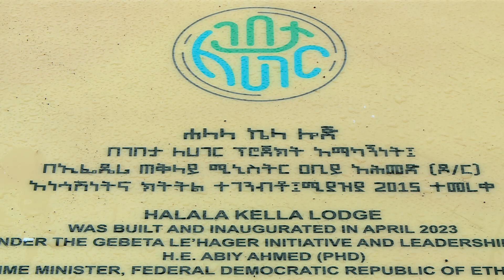የገበታ ለሀገር ሀላላ ኬላ ሪዞርት ምርቃት መርሃ ግብር